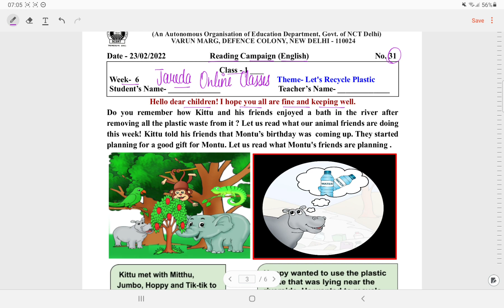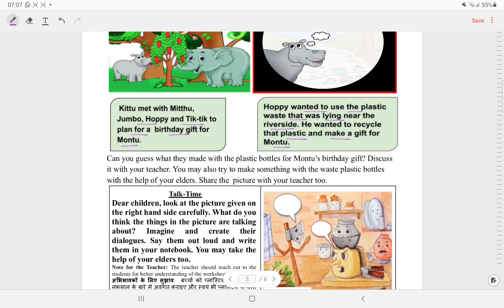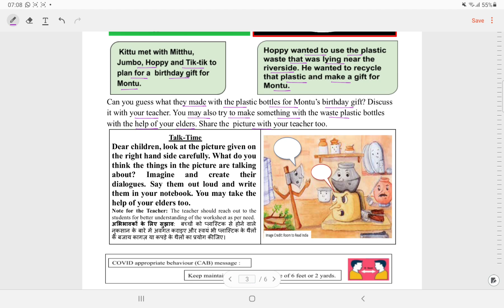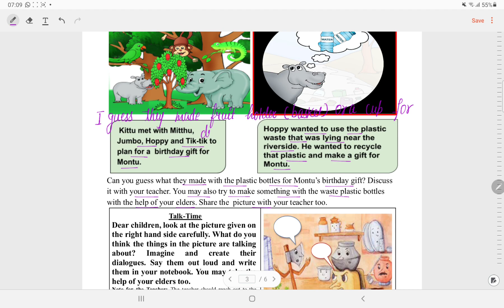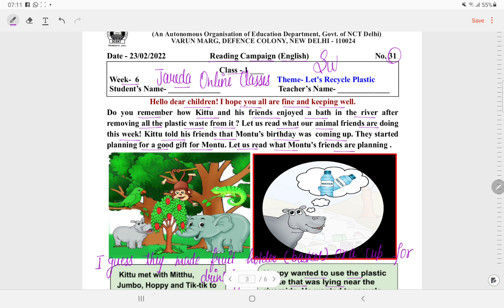Class 1 Reading Campaign English Worksheet 31 Week 6 (23/2/22)